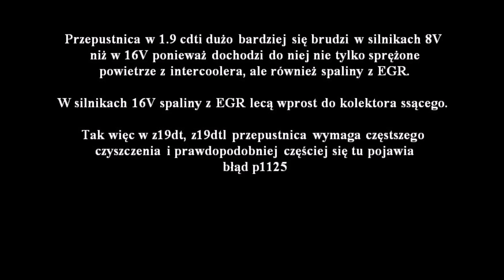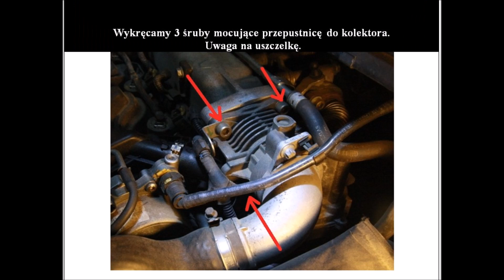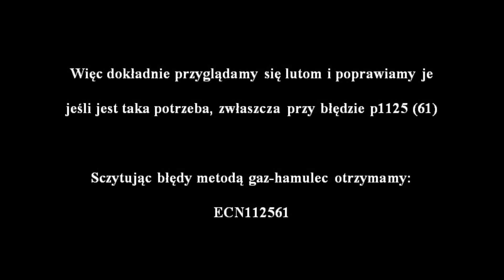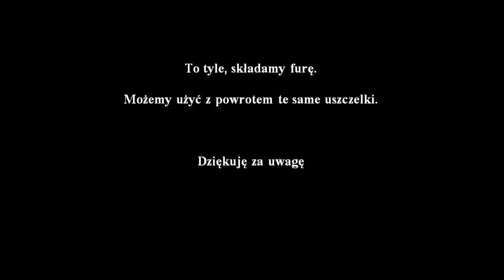Czyszczenie przepustnicy 1.9 cdti 8V - JTDm - z19dt, z19dtl Astra Zafira Vectra Saab Alfa p1125